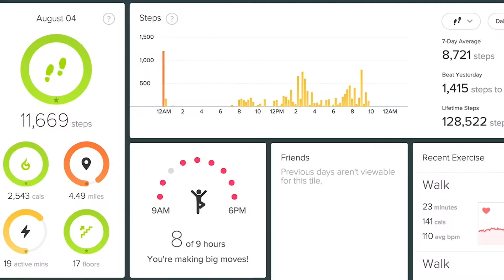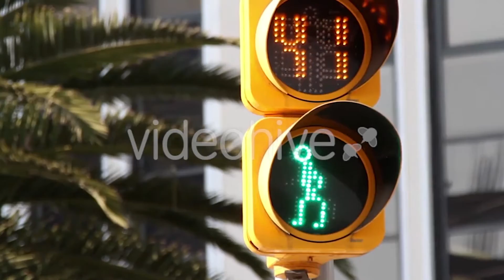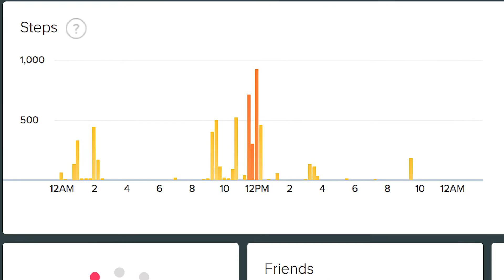Fitness Coach: How Is My Fitness Data Being Used?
We use fitness trackers with the goal of improving our health, but the data generated by these devices can be used in some pretty surprising ways. Outside’s online fitness editor, Wes Judd, shares a few ways our data is really getting used.